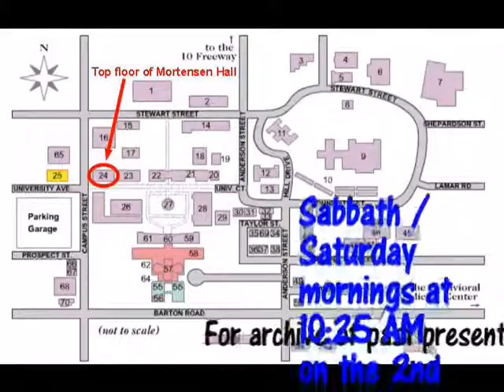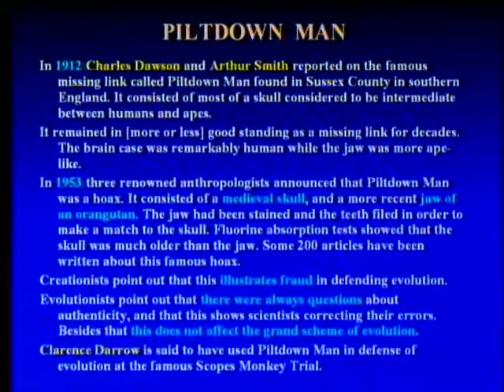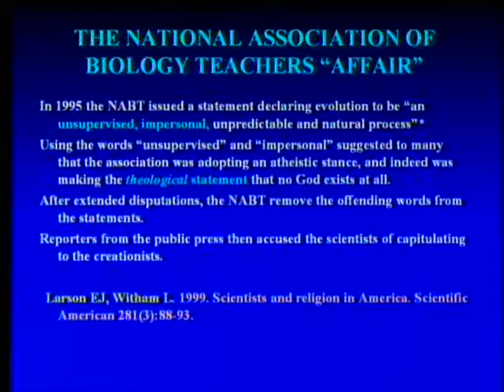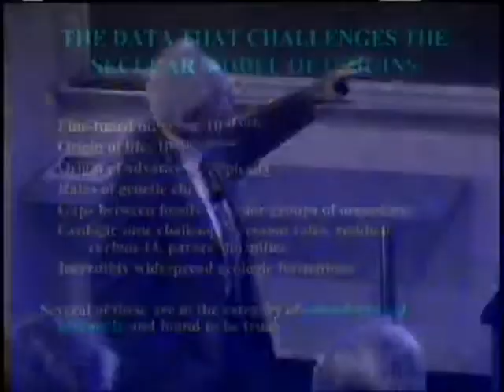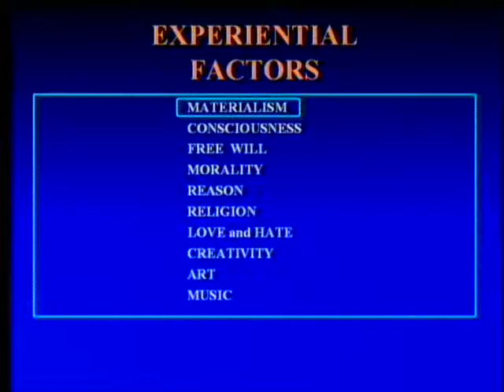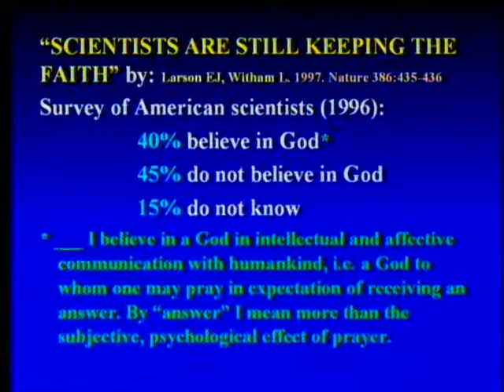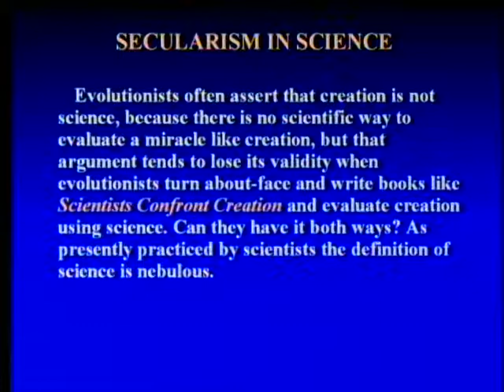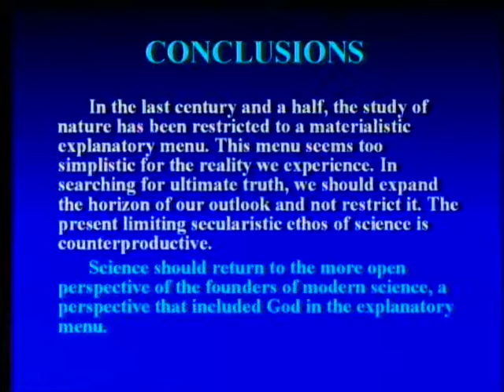Taking God Out of the Equation (Part 2 of 2) 9-7-2013 by Ariel Roth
Last week we discussed when in the 19th century science rejected God. This week we will discuss the current status, the implications of exclusiveness, and why the scientific community persists in secularism.

Some References:
1. Frank M. Turner. 1978. The Victorian conflict between science and religion: A professional dimension. ISIS 69:356-376.
2. Michael Ruse. 2005. The Evolution-Creation Struggle. Cambridge, Massachusetts:Harvard University Press.
3. Antony Flew: There Is a God: How the world's most notorious atheist changed his mind.New York: Harper Collins.
4. Jeffrey Burton Russell. 1991. Inventing the Flat Earth: Columbus and modern historians.
5. Ariel A. Roth. 2008. Science Discovers God. Hagerstown, Maryland. Autumn House Publishing.